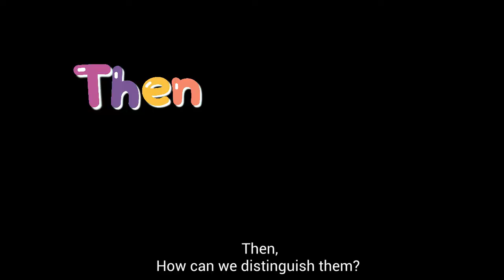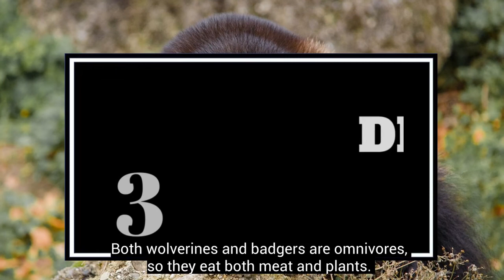Wolverines vs. Badgers: How to Distinguish Them???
Hello everyone,
This video is about how to distinguish wolverines and badgers.
AniFam

Reference: What is the Difference Between a Badger and a Wolverine?
Sciencing: What is the Difference Between a Badger and a Wolverine?